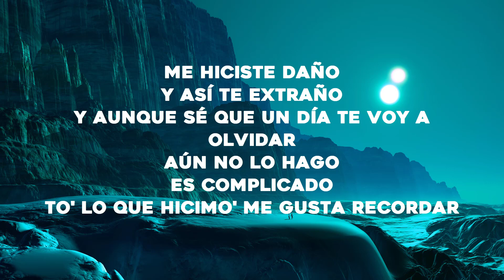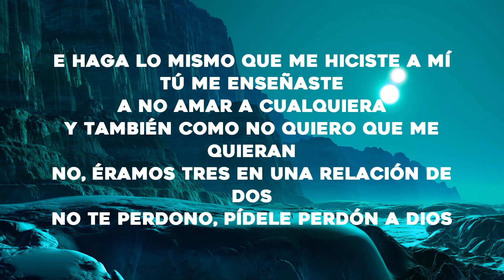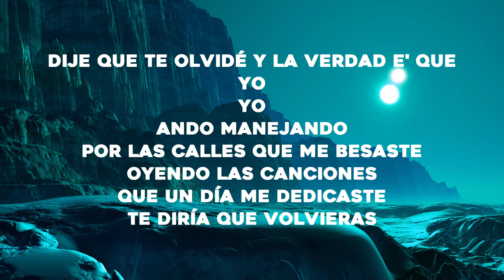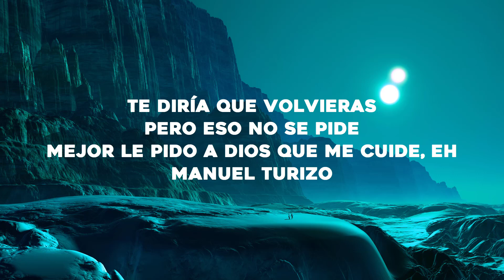Manuel Turizo - La Bachata (Letra/Lyrics)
Yo-oh-oh
Manuel Turizo